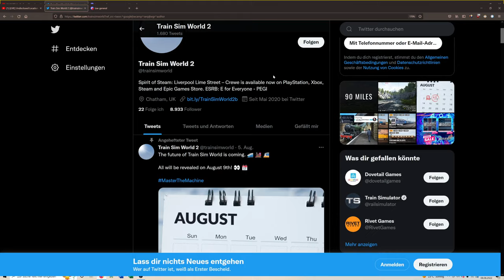Die Zukunft des Train Sim World! Am 09.08 um 18 Uhr werden wir es erfahren!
Transparenz:
1. Stellt mir DTG DLCs zu Verfügung?

2. Werde ich dafür bezahlt, Werbung zu machen?

3. Bin ich gezwungen, Werbung zu machen?

4. Ist meine Meinung über DLCs noch objektiv?